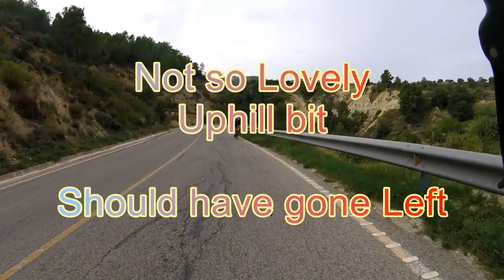BENIDORM TO GUADALEST